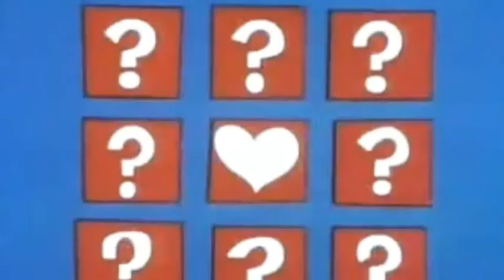The Offbeat - Something About the Girl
Fan Made Video. From the album In Love Field.